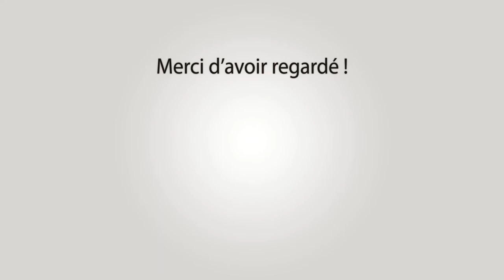SERNHAC Bandido Parcours Ouvert 131415-08-2022 🌞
~► Outro : YLLiBzify